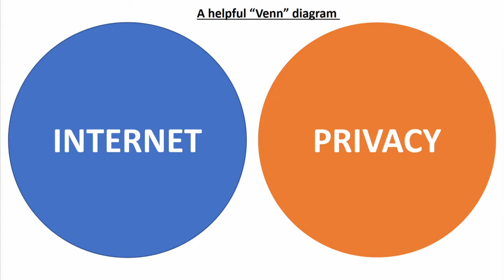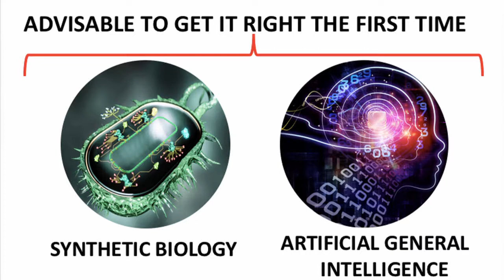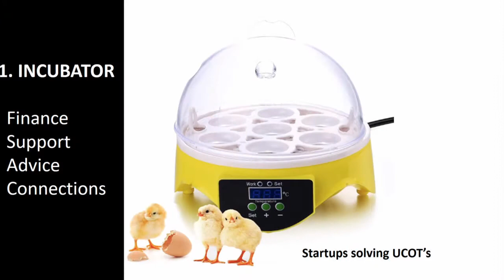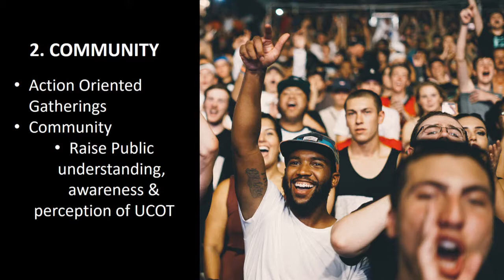SOCAP18 - Christopher Ategeka, UCOT Inc